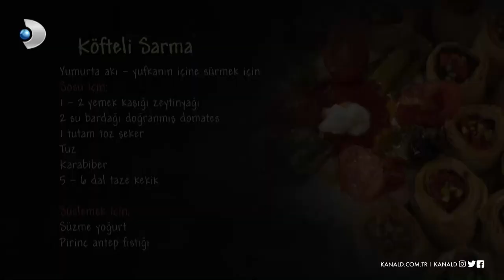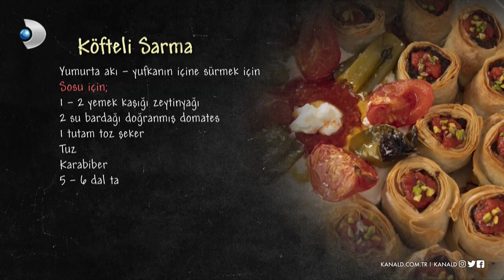Köfteli Sarma 🧆 | Arda'nın Mutfağı 172. Bölüm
Köfteli Sarma

MALZEMELER

2 adet yufka
Domates
Biber

Köftesi için;
500 gr köftelik kıyma
1 orta boy rendelenmiş soğan
2 diş sarımsak
Tuz
Karabiber
1 su bardağı ekmek kırıntısı
1 avuç pirinç Antep fıstığı
1 tatlı kaşığı kimyon
1 çay kaşığı yenibahar
Yufkanın içine sürmek için yumurta akı

Sosu için;
1-2 yemek kaşığı zeytinyağı
2 su bardağı doğranmış domates
1 tutam toz şeker
Tuz
Karabiber
5-6 dal taze kekik

Süslemek için;
Süzme yoğurt
Pirinç Antep fıstığı